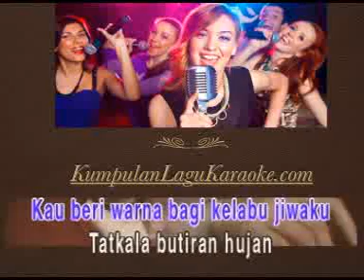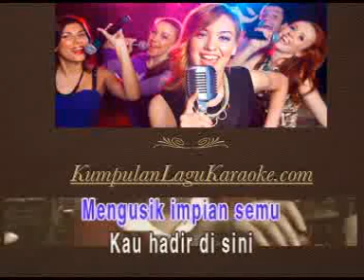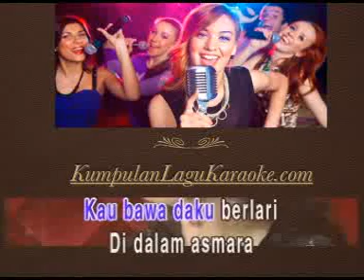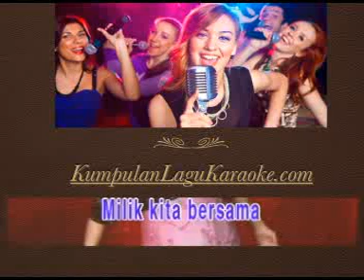SEPTEMBER CERIA - VINA PANDUWINATA karaoke ( tanpa vokal ) cover